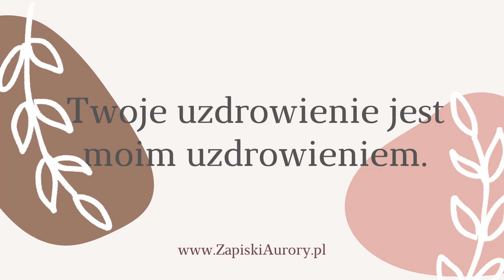Pustka i brak. Jak znaleźć coś, czego nie było?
Nazywam się Sylwia Kulesza, pomagam uzdrawiać rany dzieciństwa i nawiązywać kontakt ze swoim dzieckiem wewnętrznym i swoją Duszą.